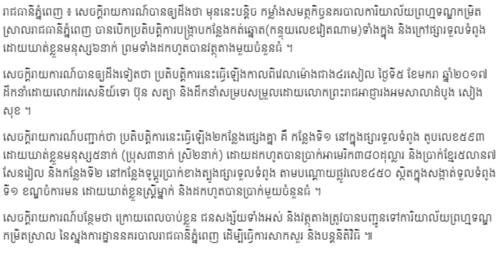ករណីបង្រ្គាបអ្នកលេងកន្ទុយលេខ! ផ្អើល​ផ្សារ​ទួល​ទំពូង, Khmer News Today, Mr. SC Channel,